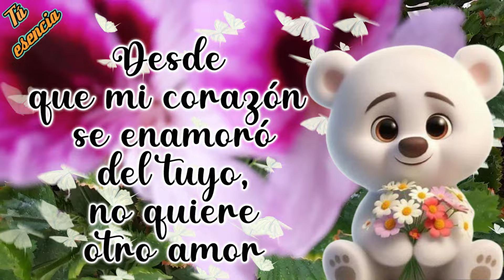PARA TI MI AMOR ❤️Te amo y te quiero en mi vida para siempre❤️ Mensajes de amor para dedicar😍​ Amor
Este lindo mensaje de amor es para ti, para esa persona especial y maravillosa que tanto amo. Mensajes d amor para compartir y enamorar.